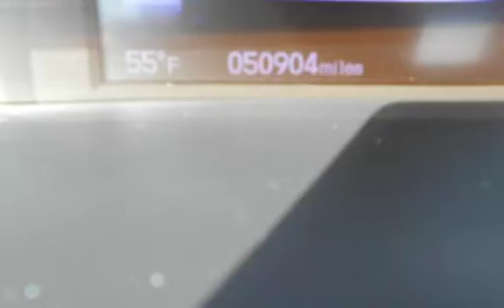2012 Honda Civic EX for sale in PITTSBURG, CA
Financing Available!

Hablamos Espanol!